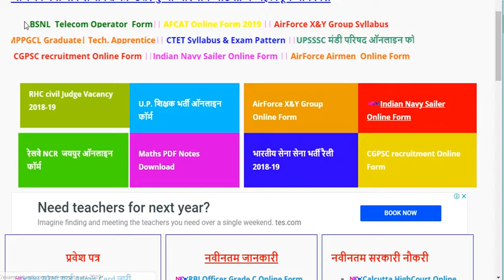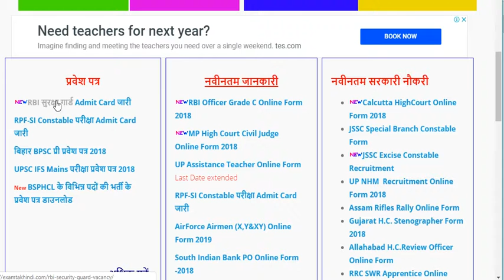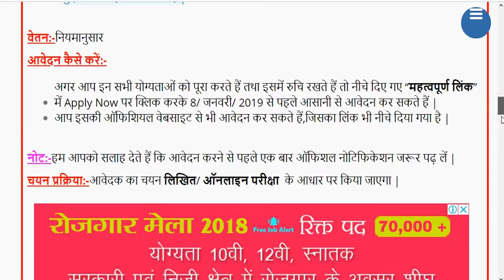RBI Officer Grade C Online Form | Latest Govt jobs | Sarkari Naukri | Government jobs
नमस्कार दोस्तों आप सभी का स्वागत है एक और नई वीडियो में आज हम लोग Allahabad HC Online Form की पूरी जानकारी देने वाले हैं इस वीडियो में हम लोग विभिन्न टॉपिक पर चर्चा करेंगे;जैसे-
*उम्र सीमा
*महत्वपूर्ण तिथि
*फीस
*योग्यता
*आवेदन कैसे करें
 *चयन प्रक्रिया
*शैक्षणिक योग्यता
*आदि सभी महत्वपूर्ण टॉपिक पर चर्चा करेंगे |

RBI Officer Grade C Online Form
 Sarkari Naukri
All govt exam
All latest job
EXAM TAK
Latest Govt. job
Latest Govt. job by EXAM TAK
latest vacancy
All govt exam
sarkari naukari
-- | Latest Govt jobs | Sarkari Naukri | Government jobs

हम आपसे विनती करते हैं कि हम रोजाना ऐसे ही नए-नए वीडियो लाते रहते हैं इसलिए आप अगर रेगुलर अपडेट रहना चाहते हैं तो हमारा WhatsApp Group जॉइन कर लीजिए और हमारे चैनल को सब्सक्राइब कीजिए वीडियो को लाइक कीजिए और शेयर कीजिए मिलते हैं एक और नई वीडियो में नई जानकारी के साथ